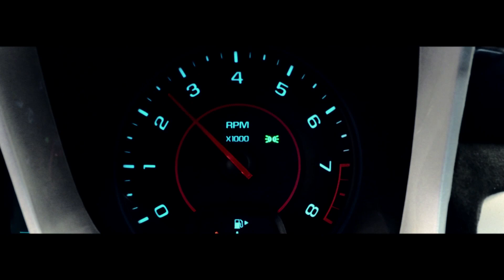2014 Lightning Lap: Chevrolet Camaro Z/28